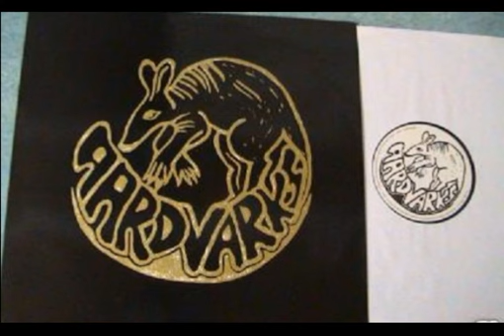Aardvarks Aardvarks 1982,Salzburg,Austria Psych,Alternative Rock,Boogie rock,Hard,Blues rock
Austrian progressive rock band, with boogie rock and blues influences. On their debut LP they had a more Teutonic/Krautrock hard-rock type sound akin to Harlis or Kaputter Hamster.The Salzburg 'Aardvarks' produce a classic Krautrock sound on their first LP. The septet won the O3 band contest Rockexpress and delivered the music to a crime scene thriller.
The band was founded in 1980 and played zealously in the area of Salzburg and Upper Austria. The driving force of the group was bassist Michael Wagner.
The Aarvarks left us 3 LPs and a single release from the 2nd LP. For some listeners and some listeners a bit bulky, the album is very much appreciated by Krautrock fans!

Tracklist

A1 Spider Center 0:00

A2 Aardvarkistan 4:28

A3 The Huskie 10:54

B1 Schweinix Power Rock 19:06

B2 China Frank 24:16

B3 Rob 31:07

Credits

Bass Guitar – Michael Wagner (8)
Drums – Robert Jansky
Keyboards – Johann Kastinger
Lead Guitar, Acoustic Guitar – Kurt Deixler
Lead Vocals, Blues Harp – Horst Trattning
Rhythm Guitar, Vocals – Rico Pucher